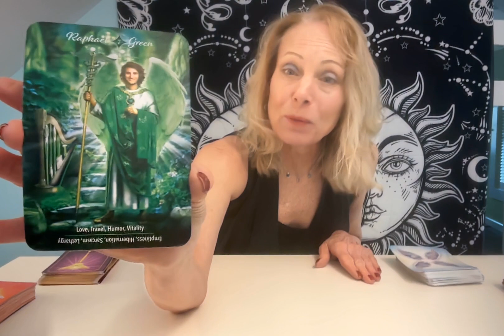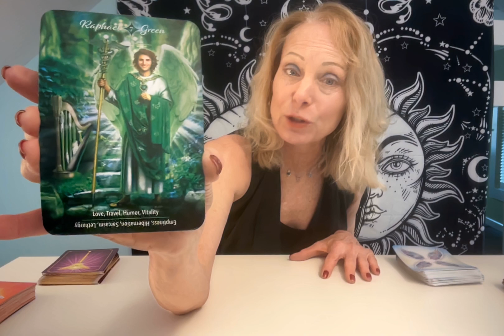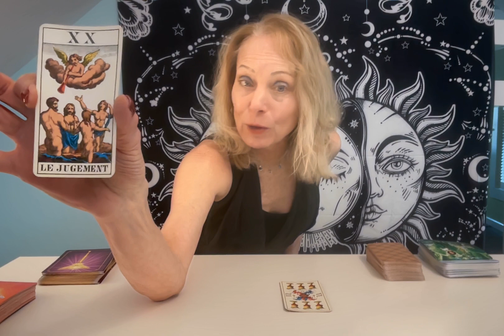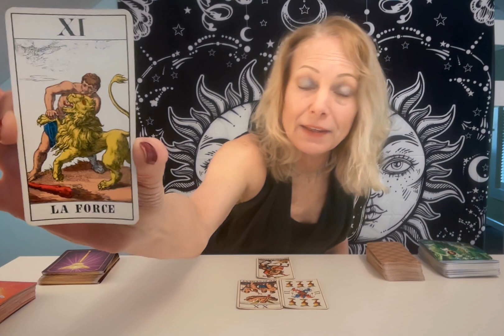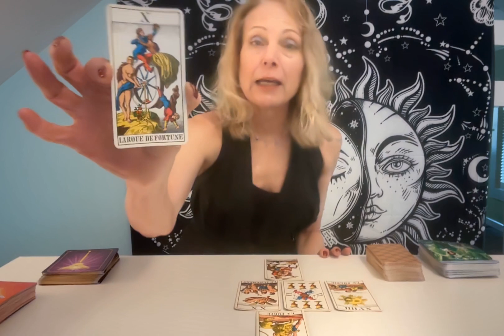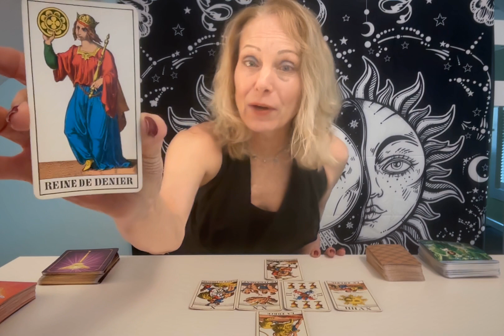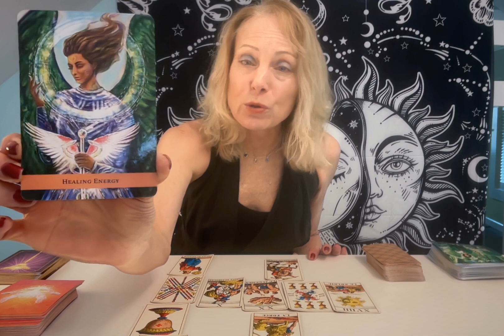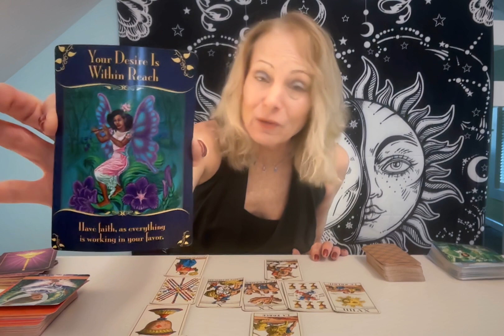Aquarius Timeless TAROT READING! Here Comes Your Sunshine! What You HVE BEEEN WAITING FOR IS HERE!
Aquarius this is a must see tarot reading whenever you see this you are meant to hear this! A judgement call will change your life for the better! You've got the GREEN LIGHT! So go for it NOW!